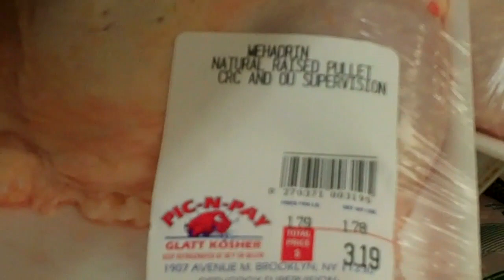QUESTIONABLE KOSHER CHICKENS AT PIC N'PAY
BROOKLYN,NY

 'Pic N Pay' store located on Avenue M between East 19th Street and Ocean Avenue may be involved in some sort of Kashrus scandal.

According to an alert by the OU (Orthodox Union), Pic N Pay repacked and sold chickens, placing the OU on the repackaged product. The Orthodox Union did not certify Pic N Pay and such use of the OU was unauthorized.

The OU says in their statement that Pic N Pay has stopped using the OU on repackaged chicken.

Further details will be published as more info becomes available.